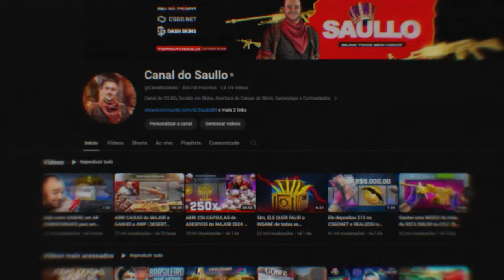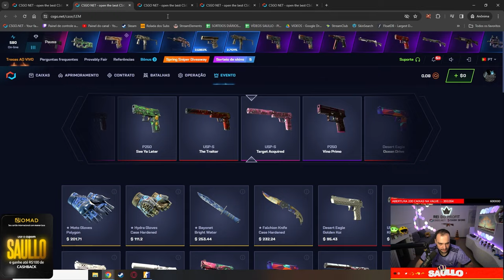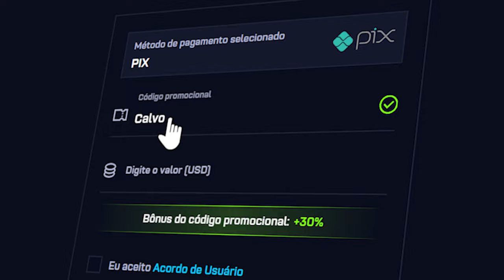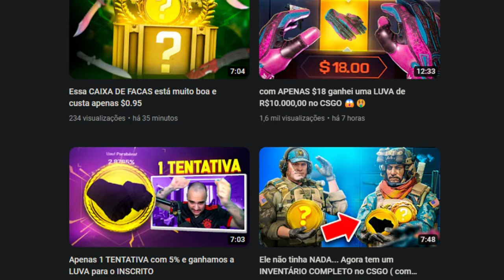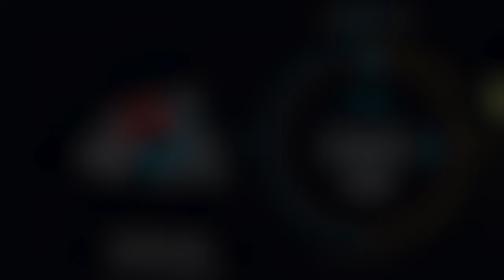com $5, GANHEI uma LUVA ROXA super LINDA e CARA para um INSCRITO no CS